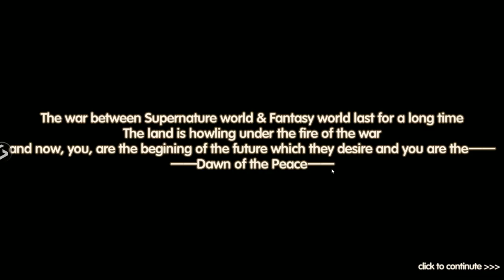Legend:Heroes Back ПОПРОБУЙ РАЗБЕРИСЬ )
Legend:Heroes Back – это карточная война самых известных и популярных супергероев, которые будут доступны в специальных карточных колодах. Используйте их для войны с ужасными созданиями и очищайте вселенную от их власти с каждым новым уровнем.

Фантастическая атмосфера галактической вселенной и масса красочных визуальных эффектов позволят игрокам наслаждаться игрой. Каждый может самостоятельно создать крутую команду из карточных супергероев, чтобы потом наблюдать за тем, как они будут вступать в новые битвы против ужасных монстров, прибывших с иных измерений. Игрок самостоятельно сможет решить, какую команду соберет из этих супергероев. Узнайте о навыках и способностях героев из Legend:Heroes Back и потом их используйте для прохождения новых уровней. Вы можете постоянно их обновлять или улучшать, чтобы сделать намного круче. Разблокируйте после каждого своего успеха еще больше способностей и набирайте в арсенал как можно больше вооружения. Это поможет вам продвигаться еще дальше и побеждать самых серьезных врагов. Игрокам из Legend:Heroes Back будет доступно невероятно огромный мир приключений, который можно продолжительное время исследовать и постоянно находить что-нибудь интересное или секретное.
Legend:Heroes Back – битвы легендарных героев
Игроки могут собрать сотни супергероев по всему миру, и каждый из них будет по-своему уникален. Собирайте как можно больше воинов, чтобы потом выпускать их на глобальные арены и воевать против лучших со всего мира. Такая волшебная и фантастическая атмосфера должна запомниться абсолютно каждому игроку, весь это нереально крутые сражения, проходящие в такой красивой трехмерной графике с обилием эффектов визуального плана. Просто попробуйте сыграть в Legend:Heroes Back и вас уже будет не оторвать от экрана мобильного устройства.